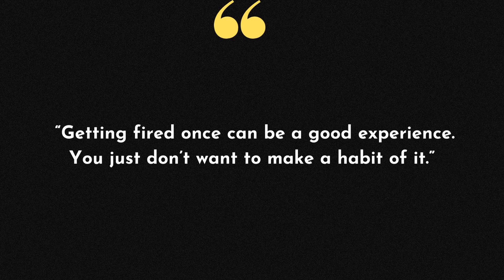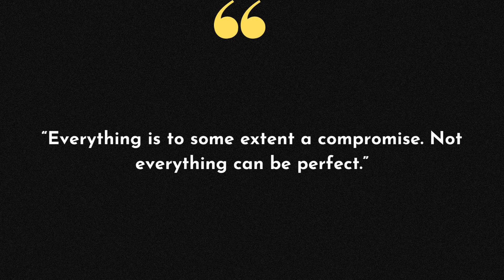Top 10 Jim Simons Quotes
Famous Jim Simons Quotes on Trade and Math